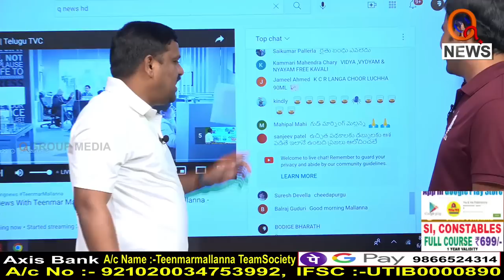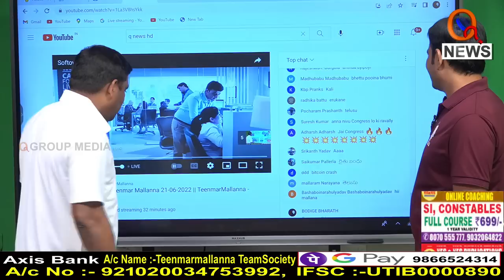Teenmar Mallanna Funny Punches On CM KCR In Morning News With Mallanna Program || QNews || QNewsHD